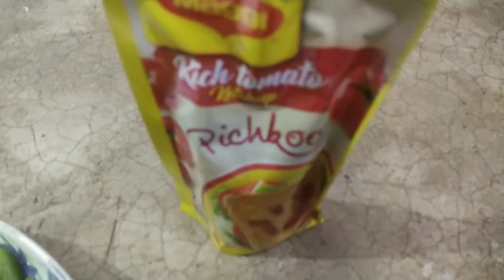pizza 😋😋 restaurant style veg pizza 😇😇at home without oven😊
hey guys!
today i have made everyones favourite pizza😃😃
In this covid situation you can easily make it with some simple ingredients,
!without oven!
soooo guys watch this video and try this at home😊😊😊